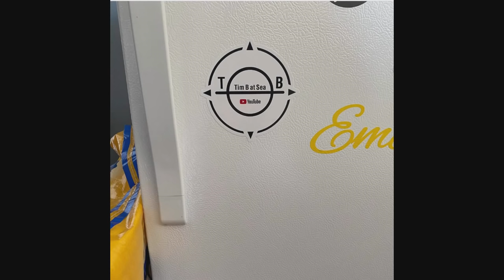There is a Dredge in the Way!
Dredging is an important part of the maritime industry.  But sometimes for them to do their job, it interferes with us going ours.

Try thses links out for more fun!